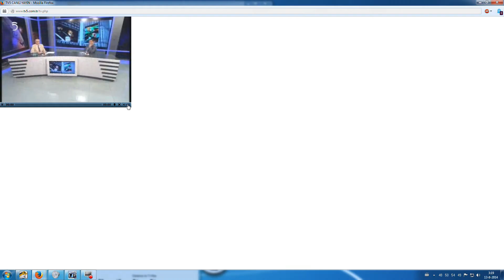Sınır Ötesi Tv5,Mehmet Tütüncü Irak turkmenleri,ISID,Barzani, Maliki,akp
Tv5 Sinir Otesi programi 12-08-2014

Irak daki turklerin gecmisi,Saddam Huseyin donemi,abd isgali,Maliki yonetiminin haksizlilari,kurtlerle ve Turkiye ile iliskileri ,ISID in bolgedeki gelisimi,ISID nasil meydana geldi, ISID ne yapiyor , akp nin turkmenler politikasi  ...